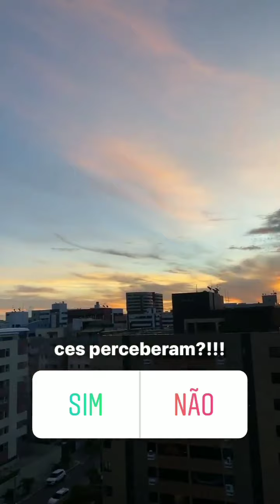Alvaro fala que tem preguiça de flertar